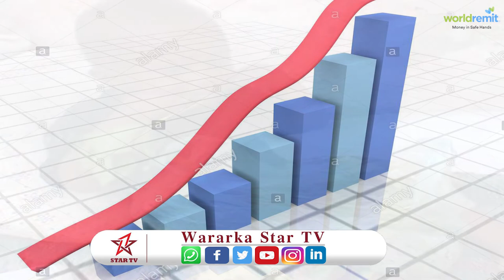Saamayn Intee Leeg Ayuu QaadKu ku Leeyahay Bulsha Soomaalida